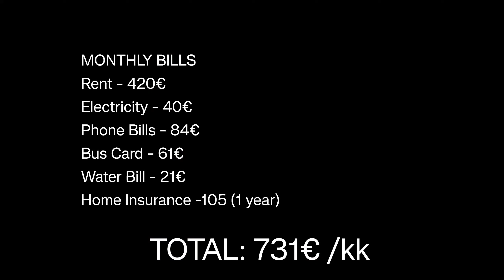What it takes to have an apartment in Finland? Cost of living? Monthly Expenses? 🤔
The cost of my living in Finland, I hope it gives you an idea how much I pay, as a single person living in a small apartment,not even at the Capital area 🤔